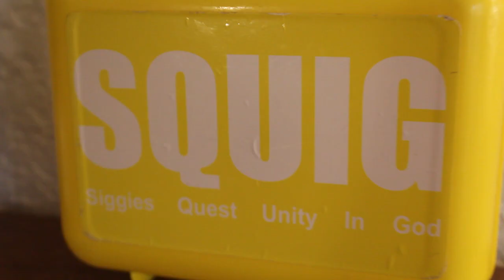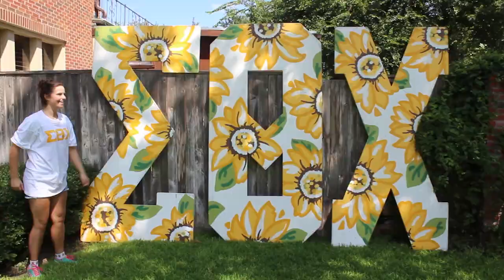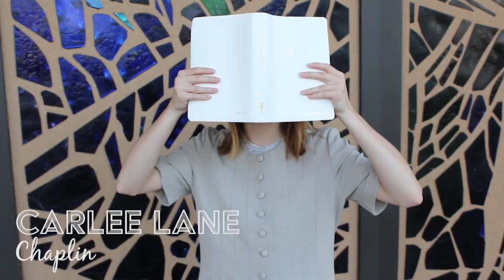Rush Siggies 2016